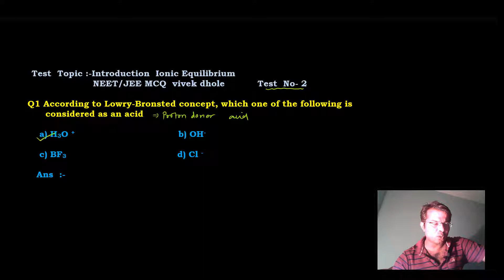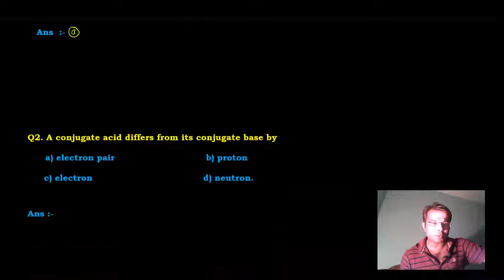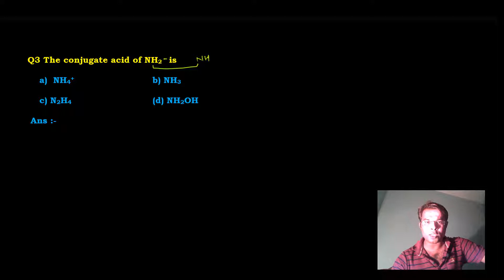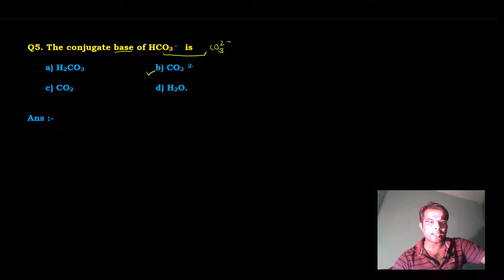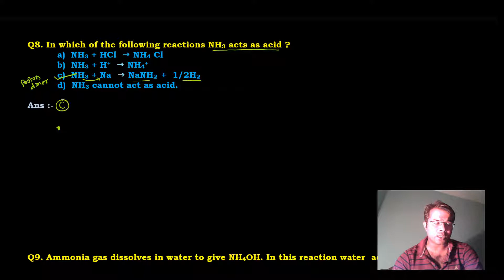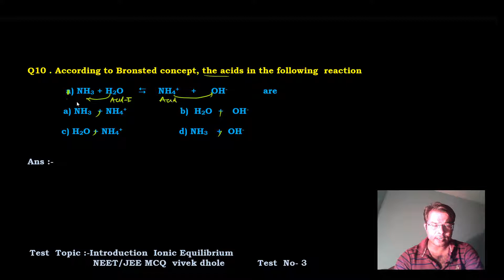IONIC EQUILIBRIUM PART-2